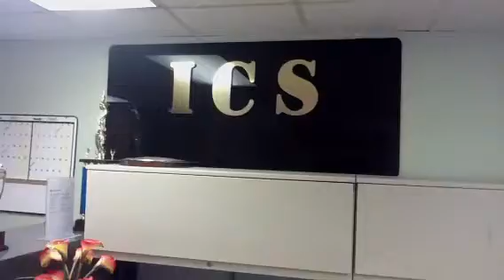La LNG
Trip LNG